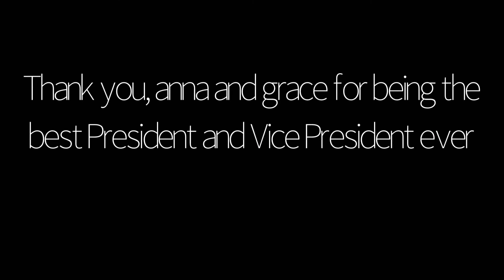President and Vice President Speeches